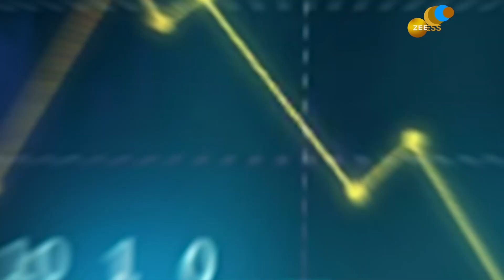New Year Pick : 2023 में ये शेयर करा सकता है तगड़ी कमाई ! एक्‍सपर्ट शेयर पर बुलिश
New Year Pick 2023: साल 2023 शुरू होने में कुछ दिन और हैं. शेयर बाजार में निवेश के लिए किसी दमदार शेयर की तलाश में हैं, तो ऑटो कम्‍पोनेंट सेक्‍टर की कंपनी सोना बीएलडब्‍ल्‍यू (Sona Blw Precision) के स्‍टॉक्‍स पर दांव लगा सकते हैं. मार्केट एक्‍सपर्ट सुदीप बंद्योपाध्याय ने इस स्‍टॉक को अपनी न्‍यू ईयर पिक्‍स में शामिल किया है.